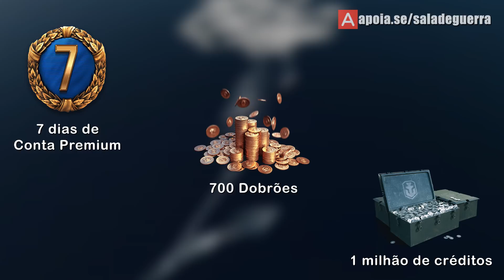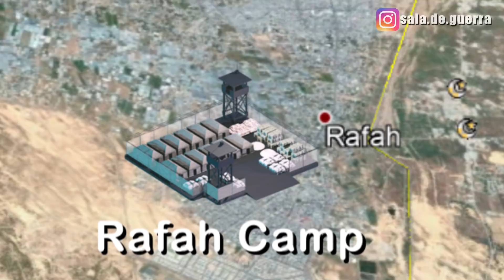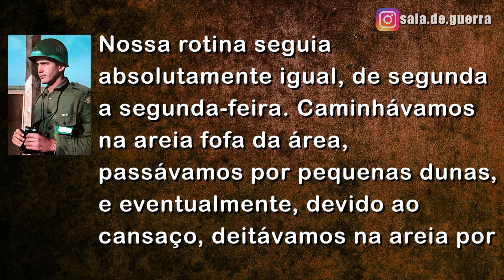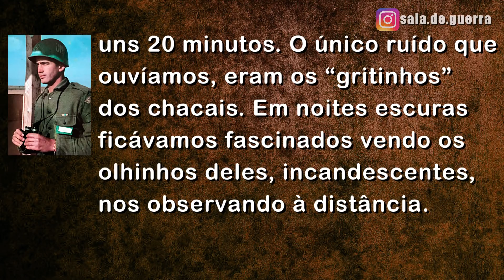Batalhão Suez: a História do Brasil na Primeira Missão de Paz da ONU - DOC #58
Jogue World of Warships agora mesmo e utilize o código READY4BATTLE2020 para ganhar vários brindes

-700 Dobrões
-7 Dias de Conta Premium
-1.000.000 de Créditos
-Barco USS Charleston com camuflagem da bandeira dos Estados Unidos
-Barco Premium Japonês Ishizuchi

Que jogar no console? Conheça o World of Warships Legends

Quando o Oriente Médio entrou em guerra pelo controle do Canal de Suez em 1956, EUA e URSS, as duas grandes potências da Guerra Fria fizeram pressão conjunta para o fim imediato do conflito. Para estabilizar a região, a ONU criou sua primeira Missão de Paz - e o Brasil foi um dos protagonistas dela.

-O Batalhão Suez: Memórias de um Boina Azul
-Israel x Palestina: 100 Anos de Guerra
-A porta dos leões: Nas linhas de frente da Guerra dos Seis Dias